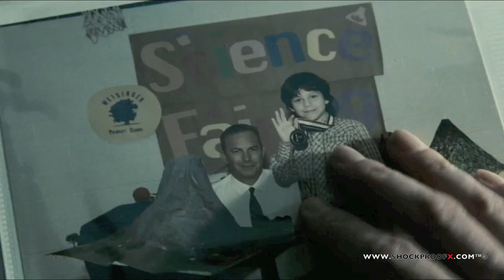SUPERMAN: Man of Steel (2013) Official Full Trailer HD